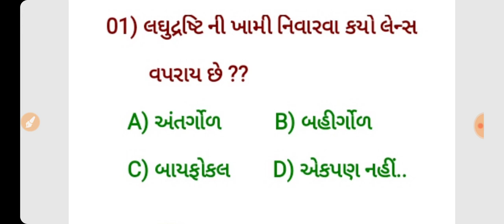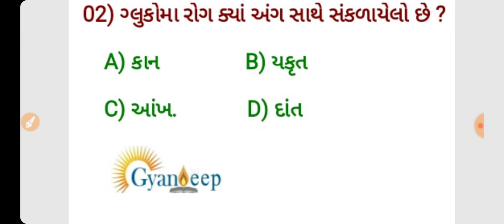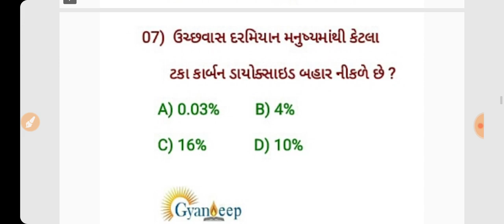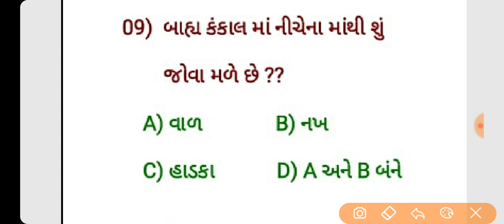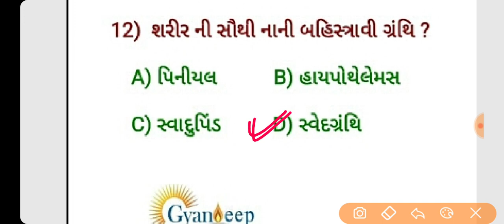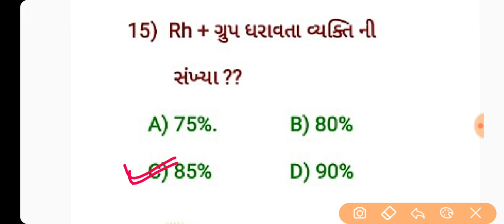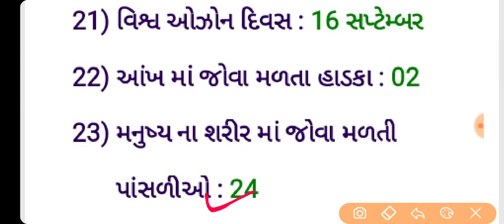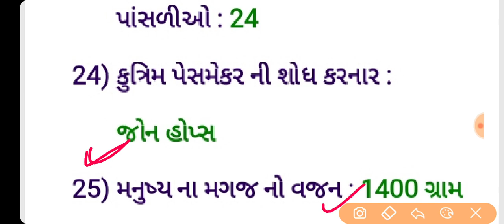Gsssb lab assistant best 25 MCQ-part 13